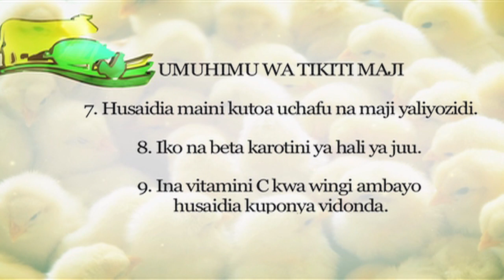Mkulima Episode 84 : Ufugaji wa wadudu wa kriketi (cricket)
Msimulizi : Fredrick Mbatha
Kipindi cha Mkulima huonyeshwa kwenye @KBCChannel1 TV kila jumapili 3.30pm.